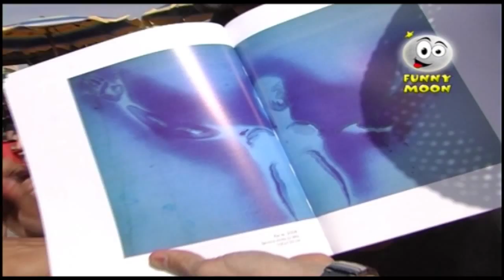Funny Moon e il G-team !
sempre sulle spiagge. modalità estate ancora attivata...quest'oggi con il G-team...e non solo !!!